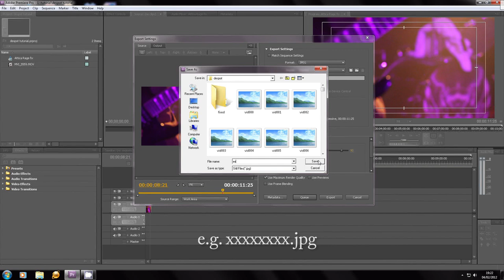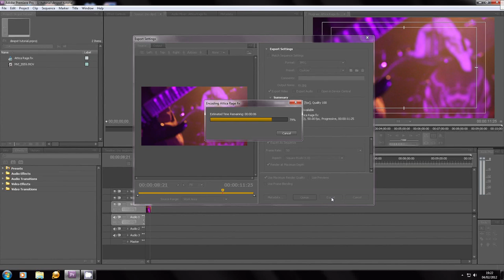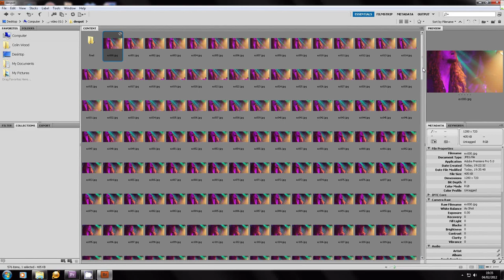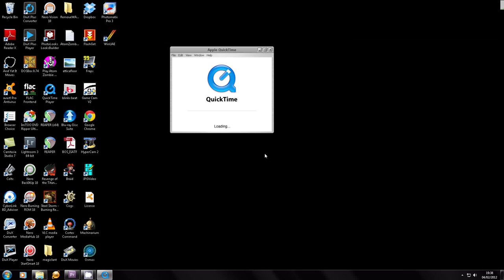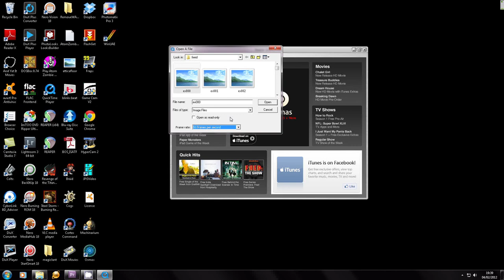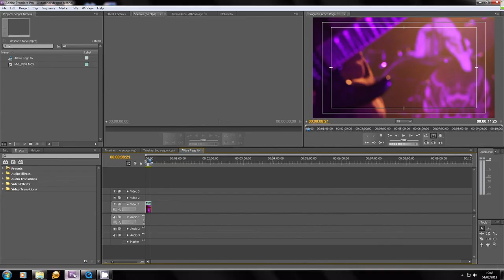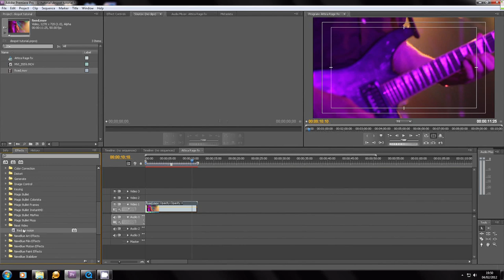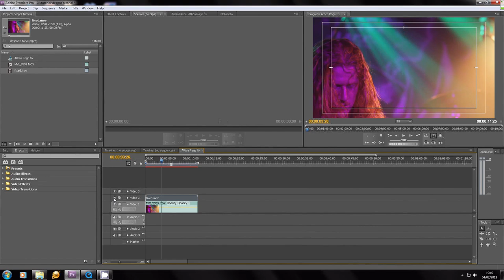Premiere Pro CS5 Tutorial - Removing lens dust spots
My first attempt at a tutorial so don't be too harsh with criticism. I made this tutorial because I had encountered this problem myself on footage I had filmed at a gig. Frustrated with the spec of dust every time I cut to the camera I decided to look for a solution. This is how I did it. Hopefully it will help others in a similar situation. Comments are welcome.